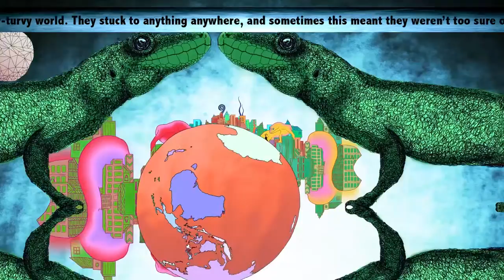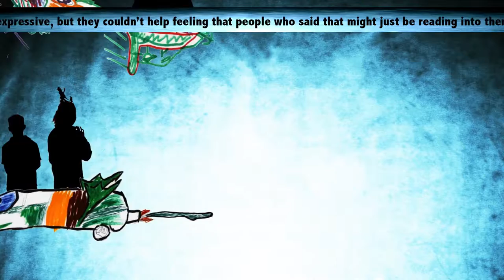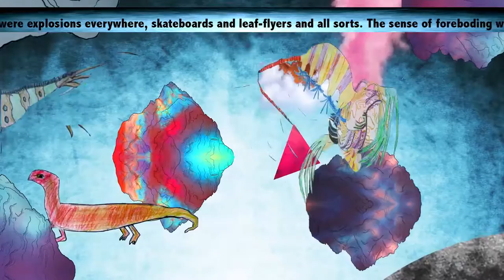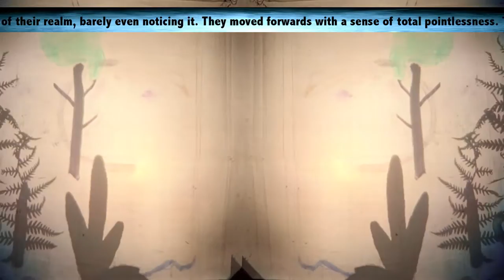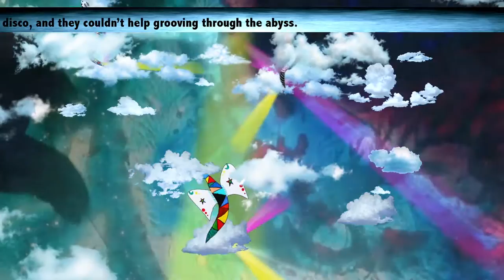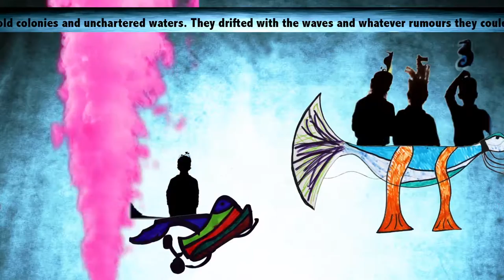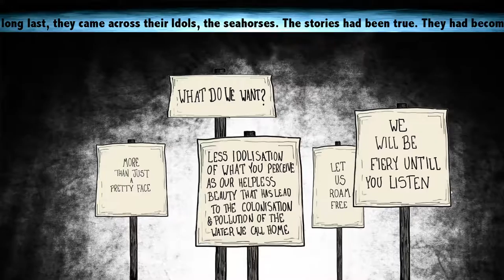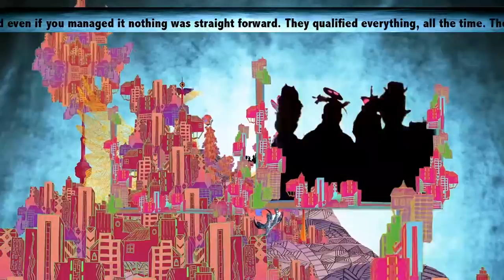Great Southern Grammar - Animations with Freya Pitt